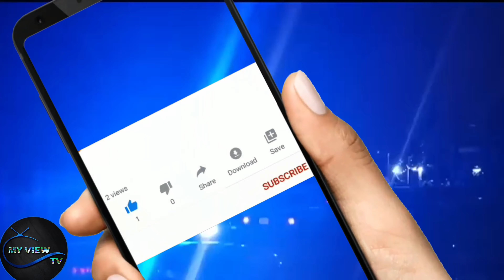BREAKING NEWS| 9YO Rąpɛd & Mųrɖɛrɛd Tɛɛn Chąrged Loadąman SLAPWEH Andrew In Old Harbor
3 July 2022